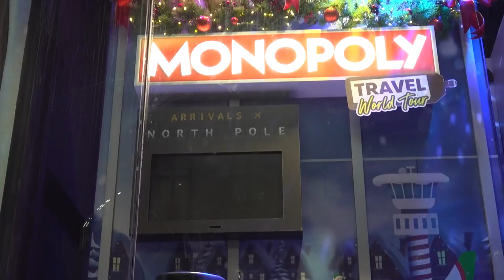Hamley unveils 2022 Christmas window display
Hamleys has unveiled its Christmas windows display for 2022.

The world-famous toy shop, located on London’s Regent Street, features a stunning reindeer display with the slogan: “Do reindeers always have to look the same?” printed on the window.

A second display, themed around Avatar: The Way of Water, advertises the upcoming blockbuster which is set to be released next month.

Various toys can also be seen in each window, with some spinning on festive Christmas trees.